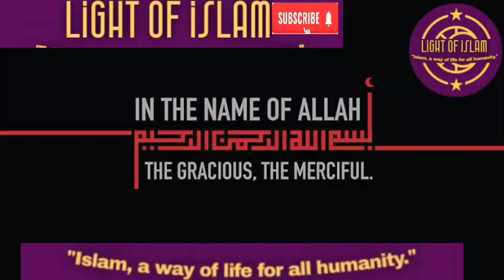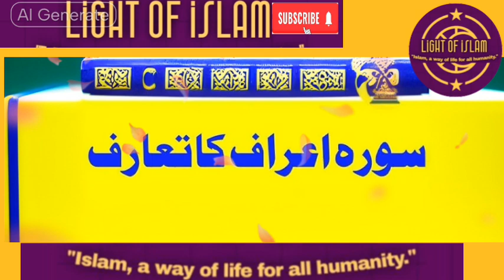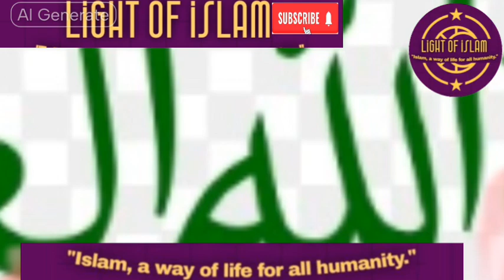Short Introduction Of Surah-A'raf|| سورۃ اعراف کا مختصر تعارف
Narration: Sabeen Abbas
Short intro:: Surah-Al-Araf is one of the most detailing Surah about the origins of creation and revealing prophecies about the judgment day, it starts by telling us how Satan made our ancestors Adam and Eve to leave heaven and all of the three came down to earth and from that point Satan became the number one enemy for humanity.
Watch the videos related to "Life of Prophet Muhammad(pbuh)" Important events of life of our beloved Prophet Muhammadﷺ.
"Life of Prophet Muhammad(pbuh)"
The Prophet of Mercy: Power of the Word “There Is No God but Allah”
Muhammad(pbuh)in his struggle to gain people's heart towards Islam.